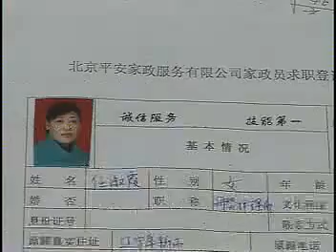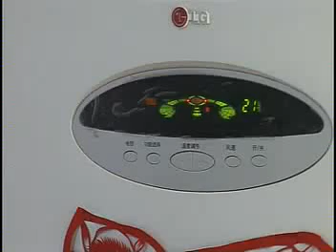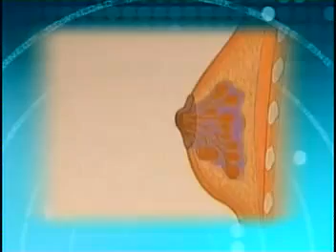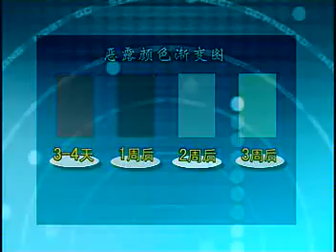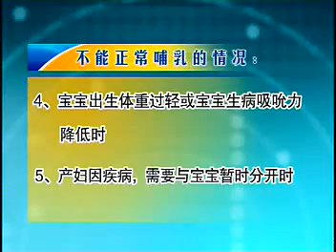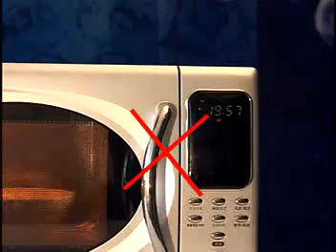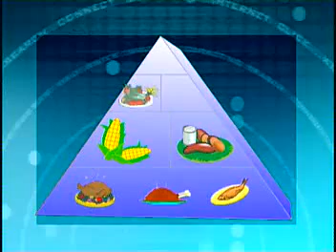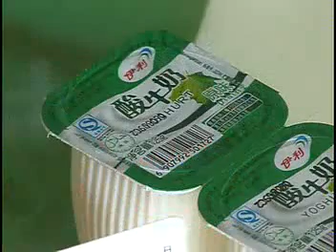月子护理工视频 月子护理工职业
月子护理工视频 月子护理工职